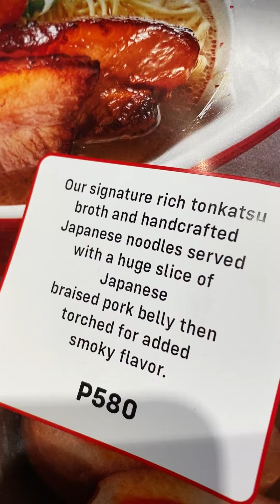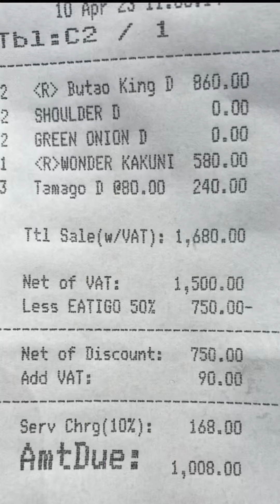Use Eatigo to Get Up to 50% off in Ramen Nagi